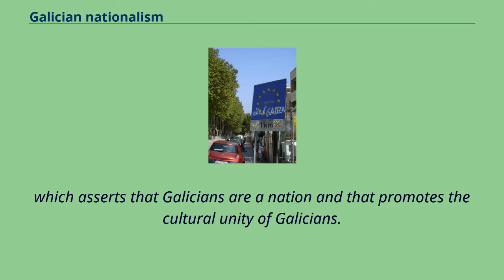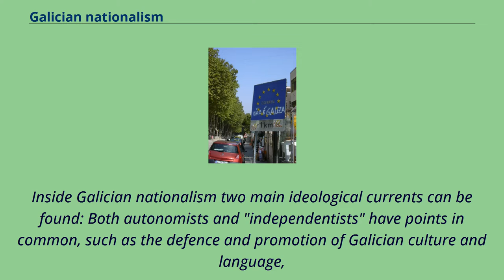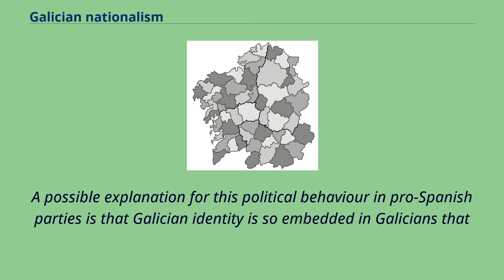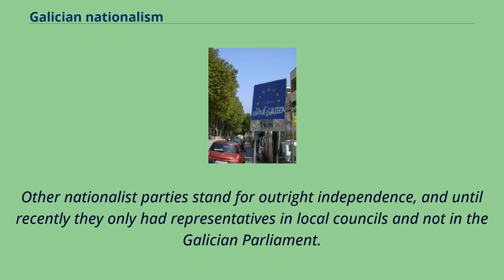Galician nationalism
Socialist Nationalist Galician flag, also called Bandeira da Pátria or Estreleira Galicia within the Iberian peninsula.
Map of Galician Comarcas （shires） Roadsign at the Galician-Portuguese border where Espanha não é Galiza （"Spain is not Galicia"） can be read Galician nationalism is a form of nationalism found mostly in Galicia,
which asserts that Galicians are a nation and that promotes the cultural unity of Galicians.
The political movement referred to as modern Galician nationalism was born at the beginning of the twentieth century from the idea of Galicianism.
Historians, geographers and ethnologists recognize the existence of a Galician ethnic group, forming a singular unit in a specific territory.
However, this is a wide conceptualization that in political terms allows many possible variants.
Inside Galician nationalism two main ideological currents can be found: Both autonomists and "independentists" have points in common, such as the defence and promotion of Galician culture and language,
with some defending reintegrationism with Portuguese language and culture.
Both also argue for the official and unequivocal recognition of Galicia as a nation and the defense of Galician speakers outside administrative Galician territory, in Galician-speaking areas of the Spanish regions of Asturias and Castile and León.
It is often considered that the ideological framework of contemporary Galician nationalism was set in Alfonso Daniel Rodríguez Castelao's key work Sempre em Galiza （lit. "Always in Galicia"）, published in 1944.
Galician nationalist candidates received 19% of the vote in the elections of 2005 and 16% in 2009.
From 2005 to 2009 Galicia was ruled by a coalition government between the Socialists' Party of Galicia （PSdeG-PSOE） and the Galician Nationalist Bloc （BNG）.
Unlike in other Spanish autonomous communiti...